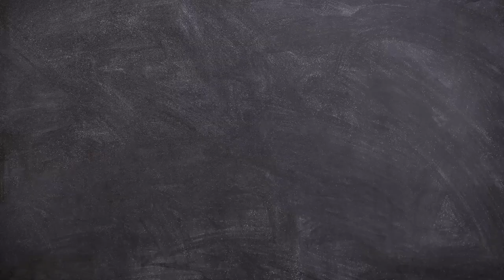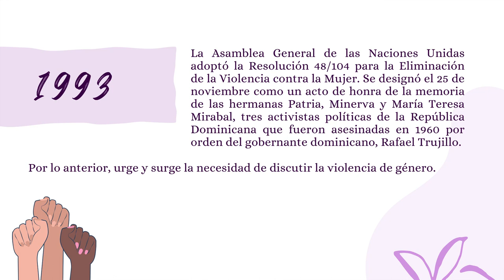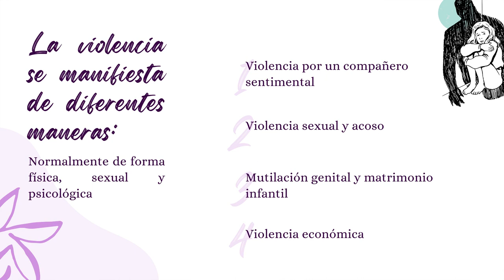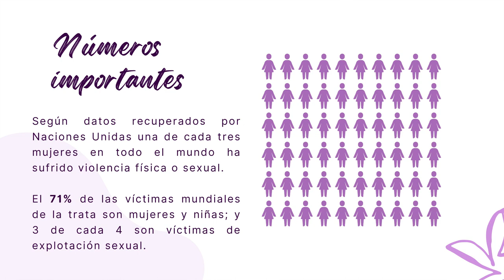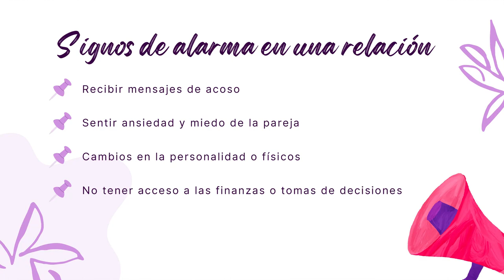Día Internacional de la Eliminación de la Violencia contra la Mujer /20231127-CE2324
Conoce tus Derechos. Tema: Día Internacional de la Eliminación de la Violencia contra la Mujer, 25 de Noviembre. Conduce: Natalia Sthephens y Rebeca Perea. Invitada: Licenciada Isabel Vázquez Ruíz. Fecha de emisión: 27 de Noviembre 2023. Este y otros programas los puedes ver Producciones con fines educativos a cargo del Lic. Ernesto Gutiérrez Garcés - Director General de Educación Secundaria Técnica en la CDMX.